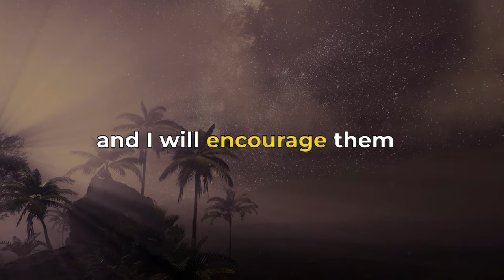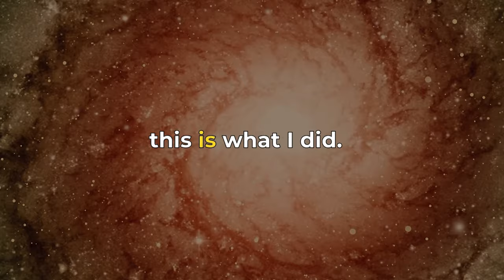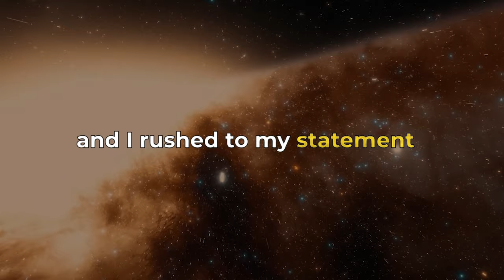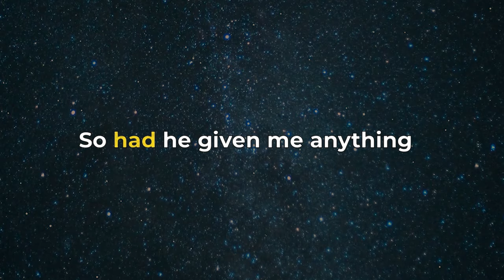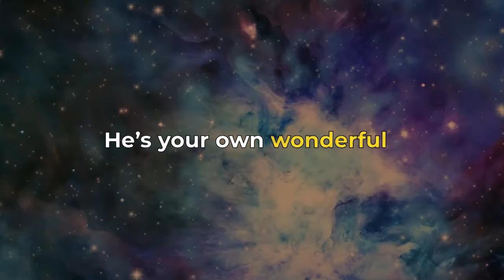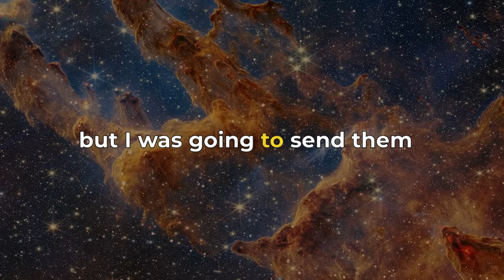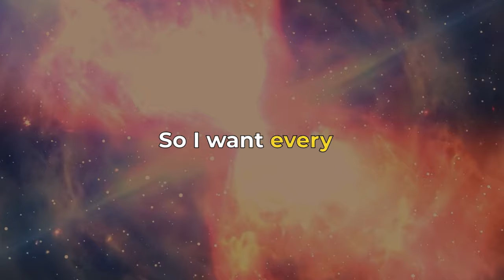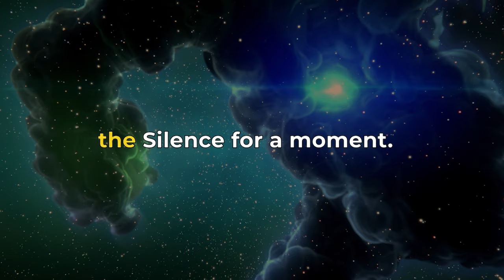Imagination My Slave - Neville Goddard Teaching | FULL LECTURE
Title: Imagination My Slave - Neville Goddard Teaching | FULL LECTURE

Describe:
"Imagination My Slave." In this powerful lecture, Goddard delves into the profound impact of imagination on our lives. Discover how to harness your imagination as a tool to shape your reality and achieve your dreams. Goddard's teachings provide practical insights and transformative techniques to master your mind and manifest your desires. Whether you're new to Goddard's work or a long-time follower, this lecture offers invaluable wisdom to elevate your personal growth journey. Watch now to learn how to turn your imagination into your greatest ally and unlock endless possibilities. Don't miss out on this opportunity to transform your life with the power of imagination!

When I use the word God, here let me go right out tonight and state it quite clearly. When I use the words Lord, God, Jehovah, Jesus, Christ, I AM, Imagination, to me they are synonymous and interchangeable. I do not have a God stuck off in space that differs from that which I speak of as I AM. When I speak of Imagination, I speak of God, I speak of Jehovah, I speak of Jesus, I speak of Christ. So these terms, to me, are synonymous and interchangeable. When I say that Jesus Christ is my deeper self, I could say Imagination is my deeper self…and yet my slave for purposes of his own. I personify Imagination, for I am a person, and my real being is all Imagination, therefore, Imagination to me is a person, but the deeper self. And for purposes of his own, he is my slave.
So I say, he waits upon me, he waits upon you, he waits upon all of us, swiftly, impersonally, without any effort whatsoever, when our will is evil or when it is good, makes no difference to the deep of myself. I am in a state and I’m thinking unlovely thoughts, he waits upon me just as swiftly, just as quickly, and he will conjure for me images of evil out of the nowhere. Let me change a state and feel myself in a sense of love, a sense of good, and the same presence will conjure for me instantly images of love. So he waits upon me so quickly, so swiftly, no matter what I am on the surface of his being, and radiates through me onto the screen of space all that I am imagining.
So I say that the entire outer world is solely produced through imagining. If my outer world is produced through imagining, then I cannot change the outer world without changing the imagining. How long will it take? As long it takes me to change the state that I have imagined. So I imagine that I am this, that or the other. I don’t like what I’m seeing and I hate to admit that it’s caused by what I am imagining. If it is caused by what I am imagining, it would take no longer to change than it takes me to change what I am imagining. Is it true? Well, I ask you to test it. I ask you to come with me and simply test it. See if it works. If it doesn’t work, discard it. But if there is evidence for it, does it really matter what the world thinks? If tonight you test it and it proves itself in performance, does it really matter what anyone in the world thinks about this concept? It doesn’t, not if it proves itself in performance. So I ask you to test it.